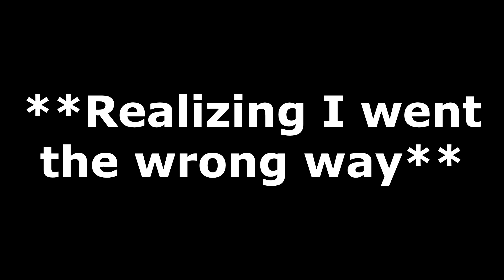The Legend of Zelda: Link's Awakening (Switch) Playthrough | No Commentary | Part #2: Bottle Grotto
Hitting up the second dungeon!

I didn't really want to edit this, but I had two moments that were just not worth making anyone sit through.

1) Around 02:10 I realized I went the wrong way to get to the Moblin Hideout, so I sped that up. Back on track at 02:19.

2) At 15:13 I tried to brute force the order in which the enemies were supposed to be defeated in so I didn't have to backtrack to the owl for a hint. I could not remember it FOR THE LIFE OF ME! Cut 2 mins there, back on track at 15:19.